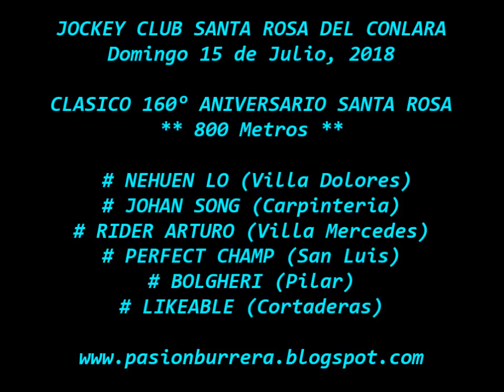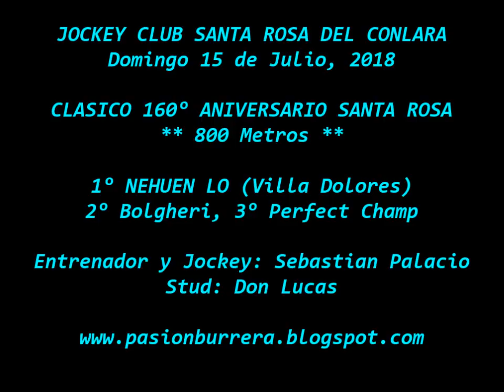Nehuen Lo, Santa Rosa del Conlara (15-07-18)